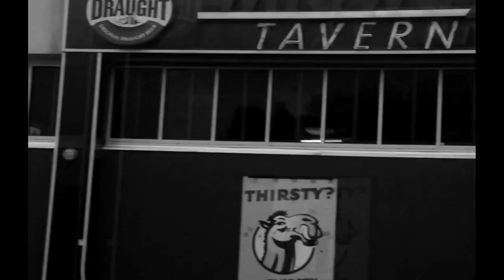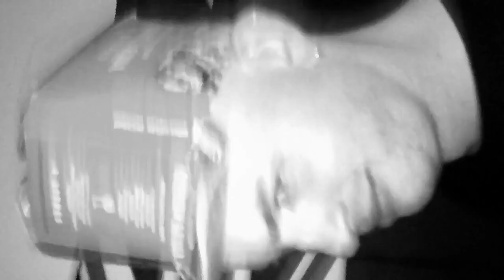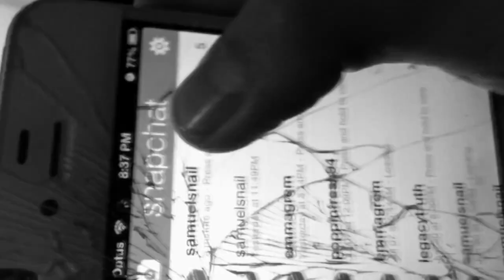Paddy wacked by a beefan (VIDEO) - HINKEY THE SNAIL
HINKEY THE SNAIL - PADDY WACKED BY A BEEFAN
(the povrap mixtape)